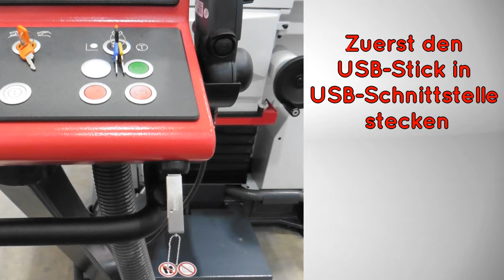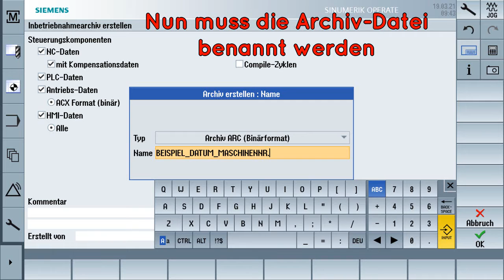#103 Inbetriebnahme-Archiv erstellen KUNZMANN MASCHINENBAU TUTORIAL SIEMENS 2021 07 06